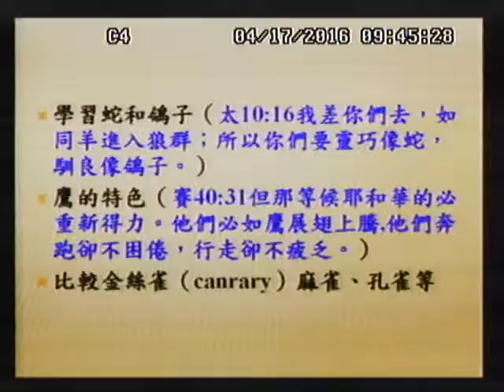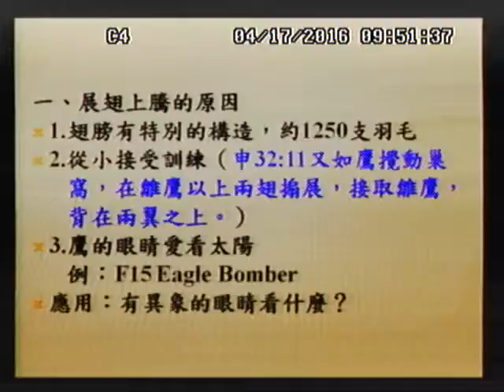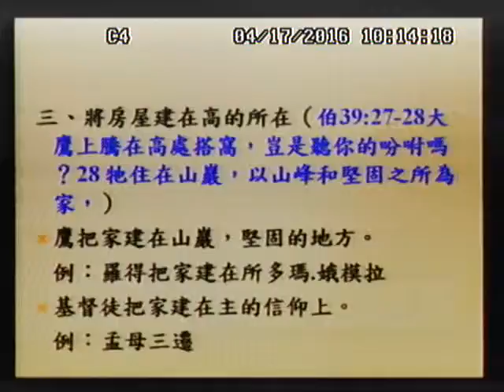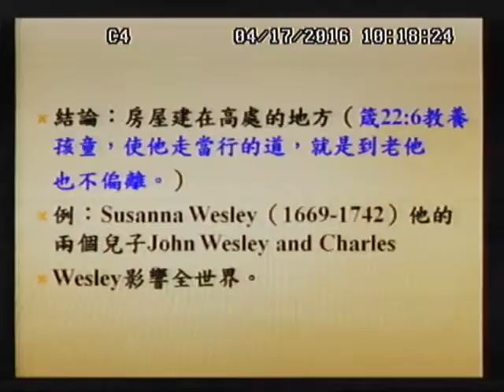2016 04 17 國語堂證道 如鷹展翅飛騰上 游俊堅牧師